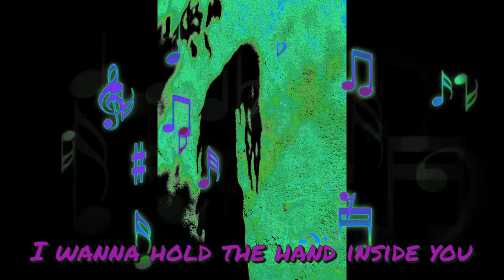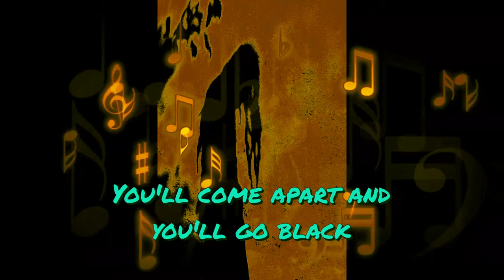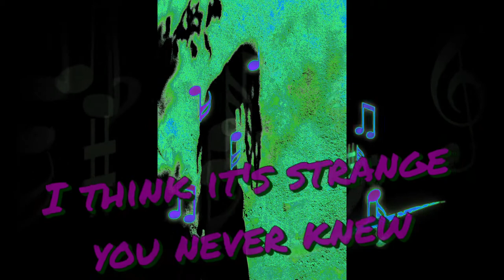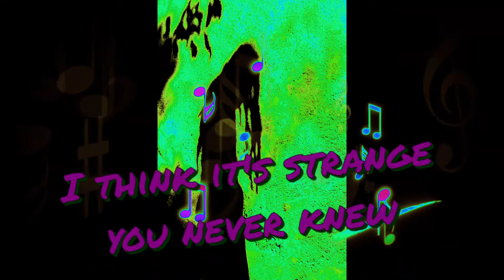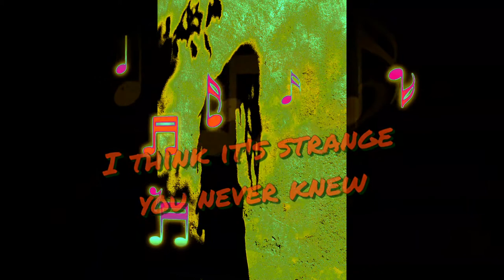Fade into you (Cover with lyrics)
"Fade into you" von Mazzy Star. Hier meine Version.